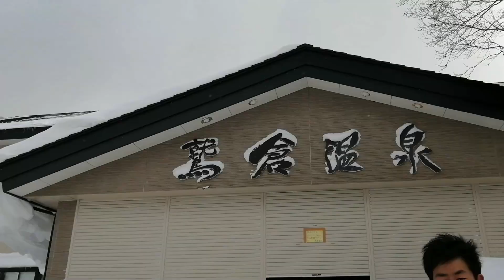スノーモービルで雪上ドリフト！？ガレドリさん達と乗りこなせ！！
ガレドリさんのサブチャンネル

2019　ドリフトキングダムクラブ万クラス優勝